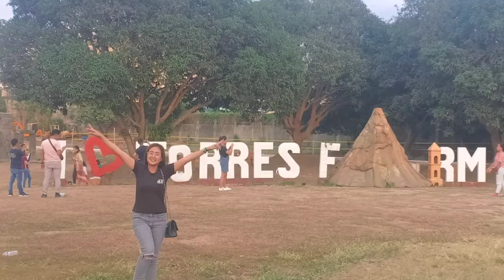Trip to naic cavite with my freny